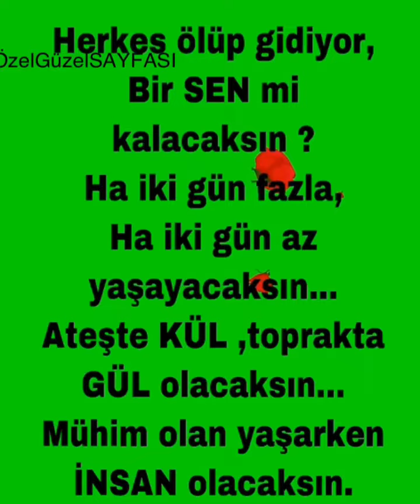Herkes ölüp gidiyor